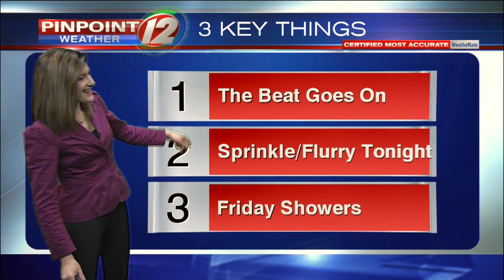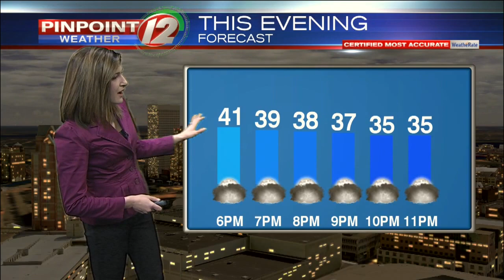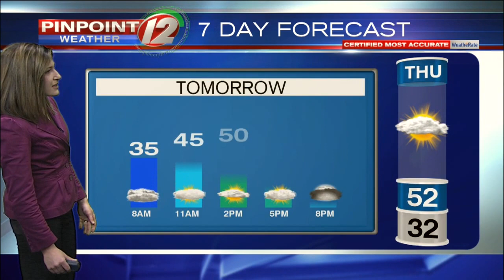Pinpoint Weather 12 Forecast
Eyewitness News Meteorologist Michelle Muscatello has the morning weather for Wednesday, March 13, 2019